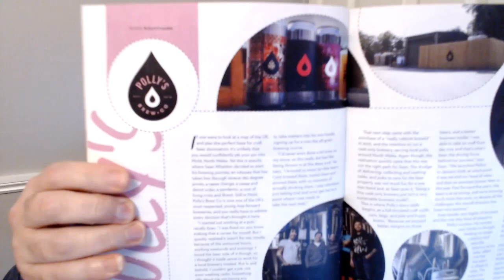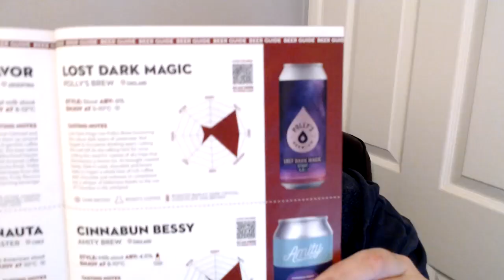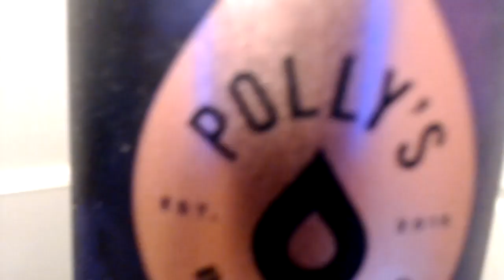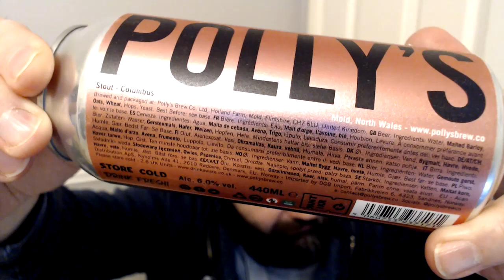Polly's Beer - Lost Dark Magic Stout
Lovely Stout with Bitter malts and sweetness to balance. Roasted Smoke and Leather aromas with Cinder Toffee Crunch and Coffee bitterness on the mouthfeel. This is a great Sweet Stout if you can find it.